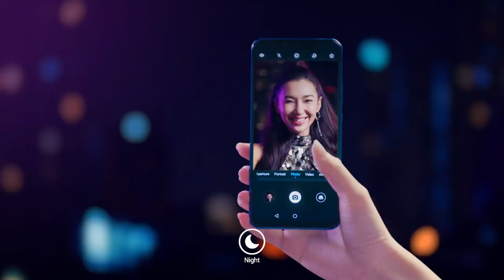Huawei Nova 3i | P Smart Plus Official Trailer